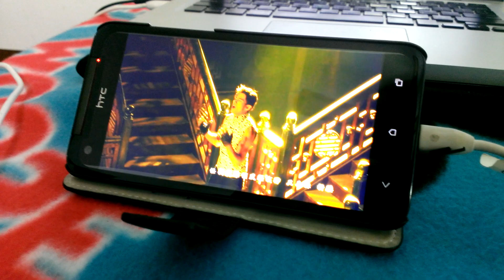my windows phone 8x by htc 錄影測試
剛剛入手8x馬上就來錄影測試
希望可以幫助大家了解到他的錄影品質